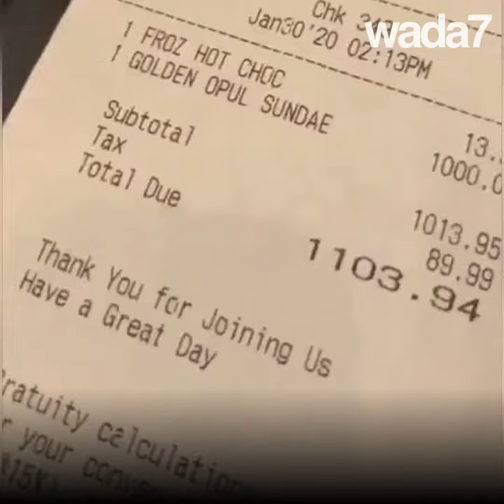Or et caviar... le sundae le plus cher du monde 🍨😱🤩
Ce restaurant propose une coupe de glace à 1000$...découvrez les ingrédients ! 🍨😱🤔